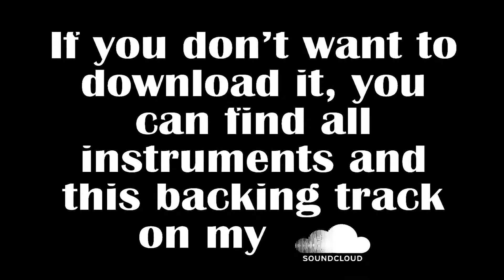80's Comedown Machine - The Strokes (Backing Track) | With Download Links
LINKS (Completa el captcha / Complete captcha / Completa il Captcha):
~ 80's Comedown Machine (Complete track)
~ 80's Comedown Machine (Nick Valensi 1)
~ 80's Comedown Machine (Nick Valensi 2)
~ 80's Comedown Machine (Nikolai Fraiture)
~ 80's Comedown Machine (Albert Hammond)

¡Espero les guste! / Hope you like it! / Spero vi piaccia!

LETRA || LYRICS || TESTO

It's not the first time
That I've watched you
Passing by
I've tried too hard
To get back there
But, you never try
Anymore

Tried to get in with you
For a second time
You said the world closed down
But, you caught it

Get back inside

So please
Run away
So please
Run away

I tried to believe in it
For a second try
It's there in the safe
Why don't you
Close the blinds

So please
Run away
So please
Run away

So please
Run away
So please
Run away
Run away
So please
Run away
Runaway